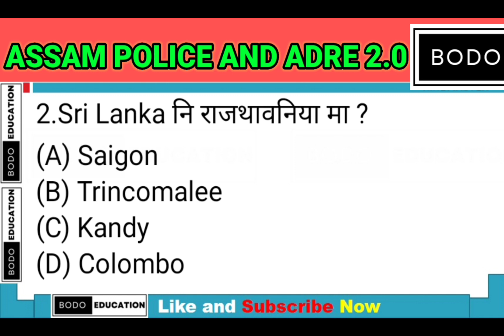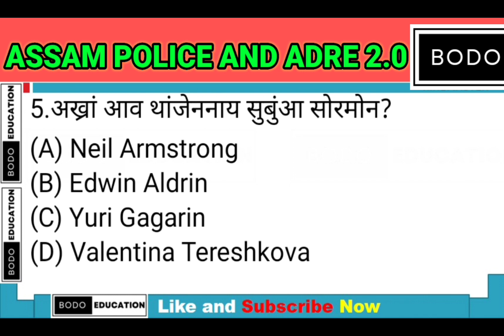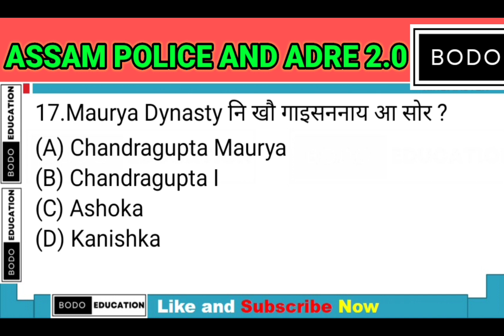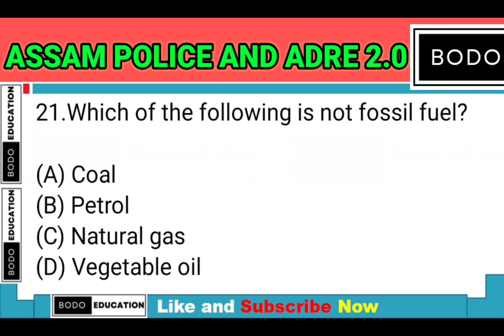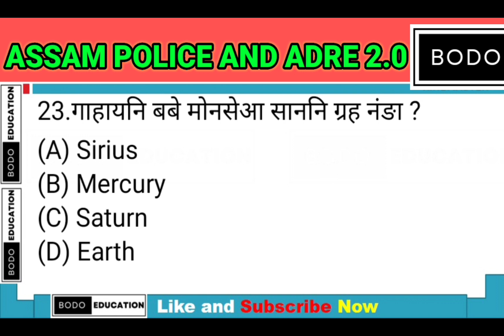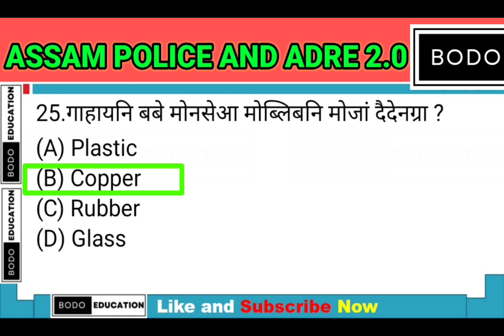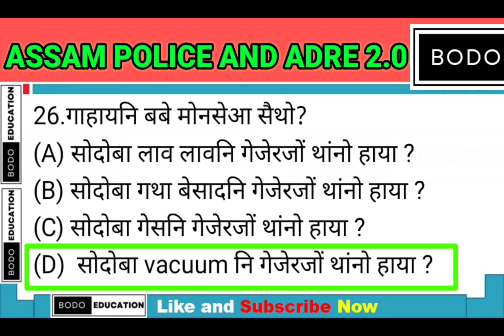ASSAM POLICE AND ASSAM DIRECT RECRUITMENT 2.0/ Previous Years GK Class/ Bodo general knowledge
ASSAM Direct recruitment Grade IV GK Questions and answers

ASSAM POLICE AND ASSAM ADRE 2.0 MATHS CLASS/ LCM and HCF  सानखान्थि क्लास।

LCM and HCF नि क्लास नि फारिलाय

Important Links फोर

Assam police math class/ Number System / अनजिमा फारिखान्थि /Class -5

Assam police math class/ Number System / अनजिमा फारिखान्थि /Class -4

मदद होनाय लि :
Bodo Gk PDF Ebook :

बरनि free gk Mock Test:
1. Assam ancient history test -1

assam police si question assam police ab ub previous year question paper

assam police question assam police New Vacancy